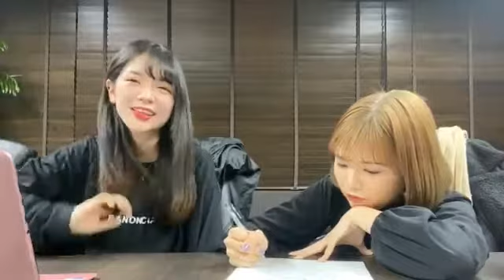Revival i RME 2020年03月07日17時35分37秒 RevivalIちゃんねる